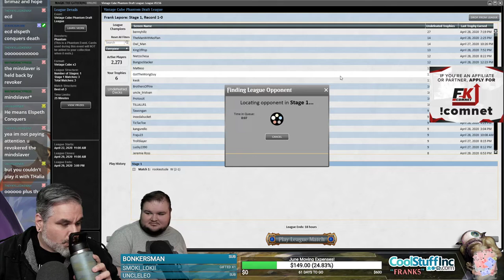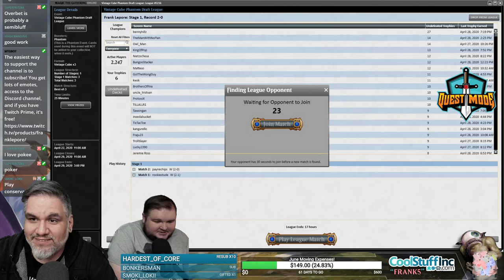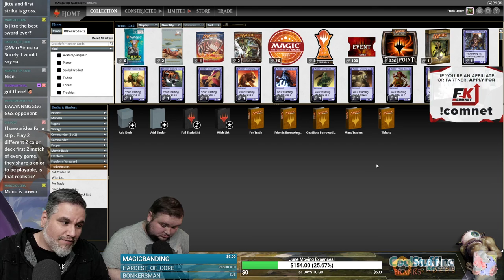(Magic Online) Vintage Cube Stipulation Draft #22 - 5/26/20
"White weenie. Spectral Procession, Hero of Bladehold, you know how we be. Splashing totally cool, fixing and power trump all, and the rest I leave to you!"